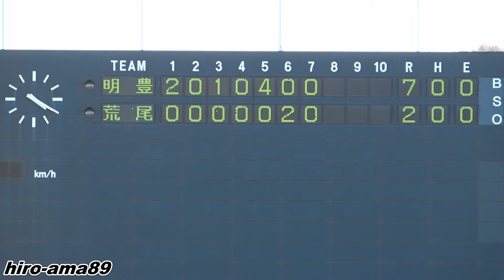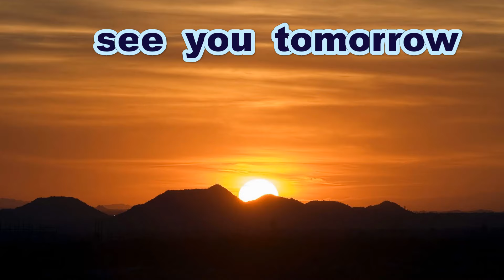《中学軟式》【ダイジェスト】 明豊中学校 対 荒尾Ｊベースボールクラブ 【決勝戦】《第７回・三和クラブ Jr. 親善野球大会》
第７回、三和クラブ Jr. 親善野球大会２日目
１位通過ステージ・三次きんさいスタジアム
決勝、明豊中学校 対 荒尾Ｊベースボールクラブ

Thanks to
Opening theme「Dota-bata Race」by「Oto Logic」
Ending theme「Morning」by「Dova-Syndrome」